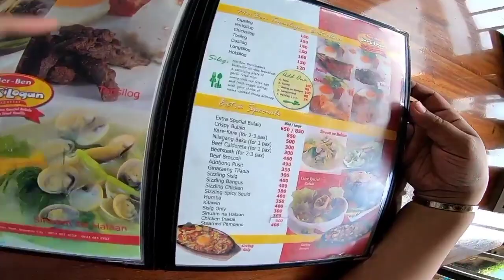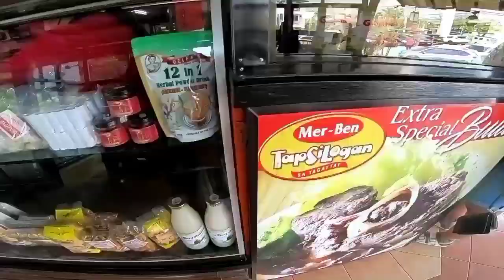Masarap na bulalo MER- BEN TAPSILOGAN sa tagaytay